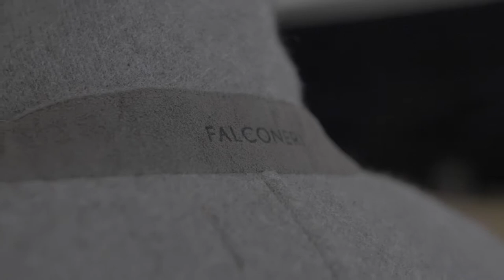Luca Argentero | Travel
Luca Argentero unveils his passion for travelling, wearing pieces from Falconeri FW1819 Collection.